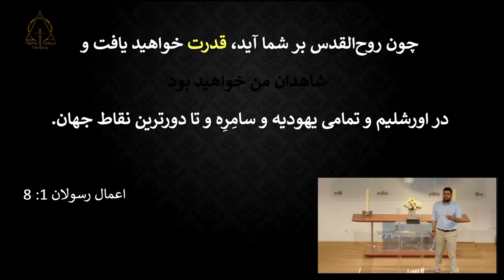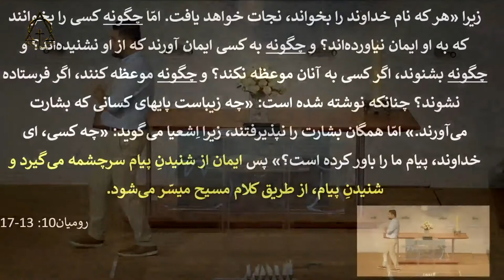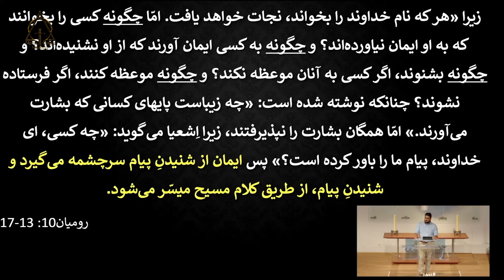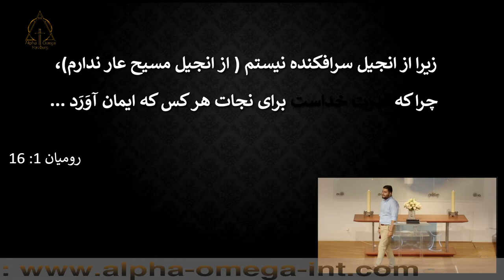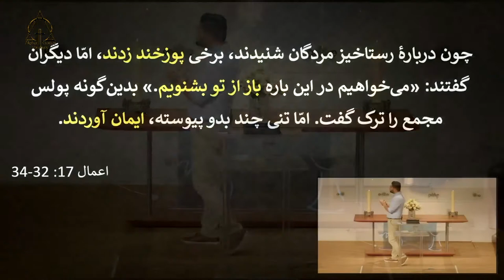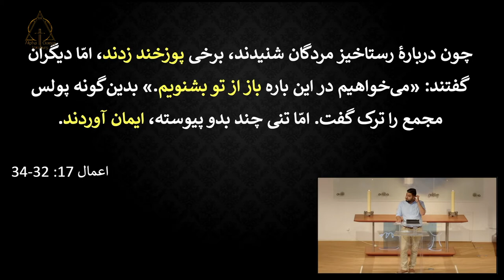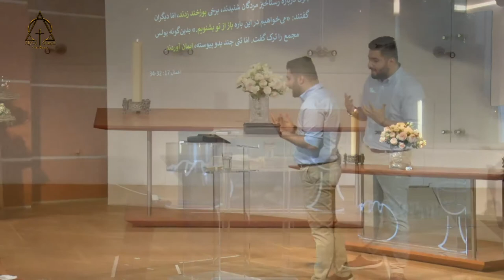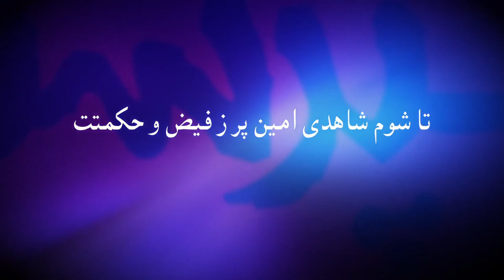برادر آرش ایران پرستی شاهدان من خواهید بود! ۲۰۲۲-۰۷-۰۳